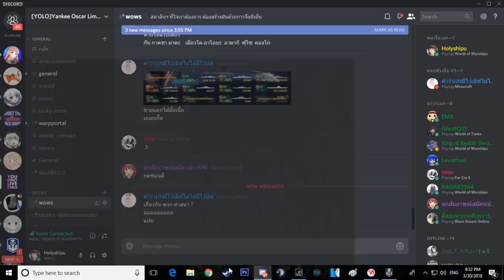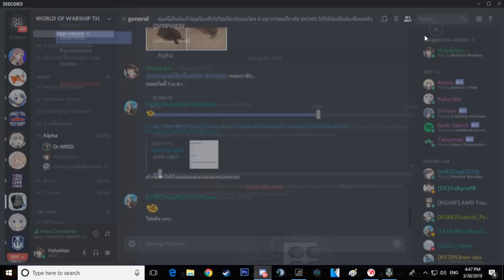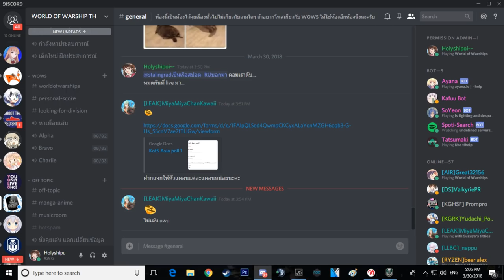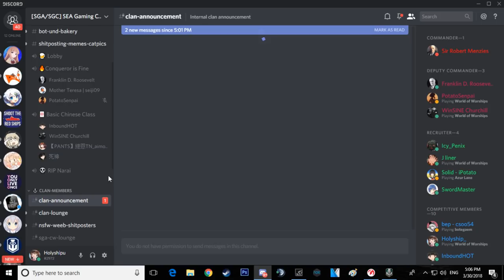Buffalo WIP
GPU: GeForce GTX 960
CPU: Intel(R) Core(TM) i5-4460  CPU @ 3.20GHz
Memory: 8 GB RAM (7.87 GB RAM usable)
Current resolution: 1366 x 768, 60Hz
Operating system: Microsoft Windows 10 Education